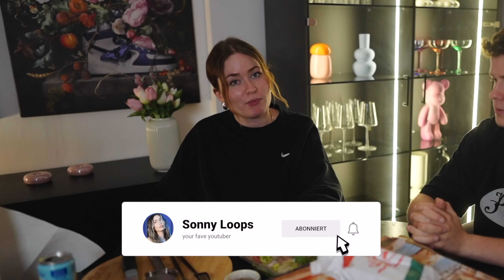Wieso wir fast nicht zusammen gekommen sind. (MUKBANG) | Sonny Loops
Wieso wir fast nicht zusammen gekommen sind? Das erfahrt ihr in diesem Mukbang! zu Jamie

► ' mein eigenes Neonail Starter Set

IMPRESSUM
Sonny Loops
Vertreten durch:
ALL IN – Artist Management GmbH
Im MediaPark 6A
50670 Köln
Telefon: 0221 / 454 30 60
Vertreten durch:
Kevin Tewe, Florian Laue
Eingetragen im Handelsregister Köln
Registergericht: Köln
Registernummer: HR B 92608
Steuer-Nr.: 215/5900/4489
Ust.ID: DE 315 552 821
Finanzamt Köln-Mitte​​